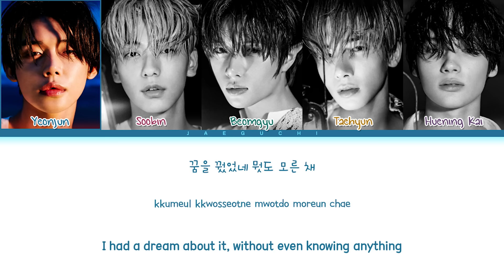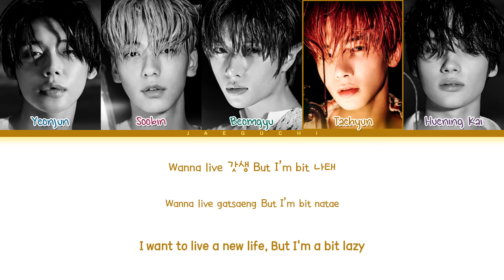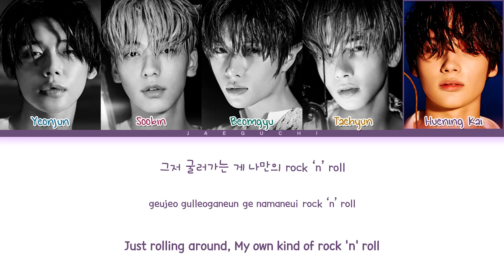TXT 'Tinnitus (돌멩이가 되고 싶어)' Lyrics (Color Coded Lyrics)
• Song ♫: 돌멩이가 되고 싶어 (Tinnitus) (Wanna be a rock)
• Album: 이름의 장 : TEMPTATION
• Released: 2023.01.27